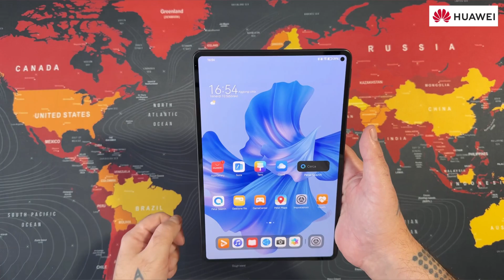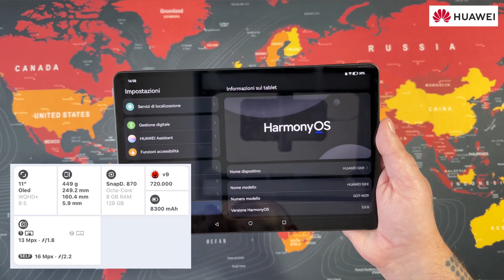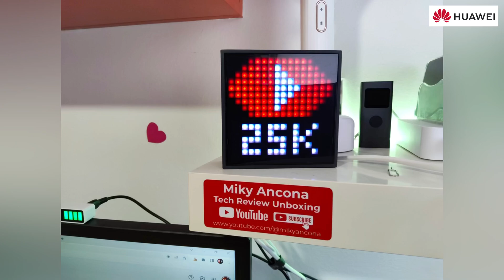MatePad Pro 11” - Bellissimo Tablet di HUAWEI ( Recensione )